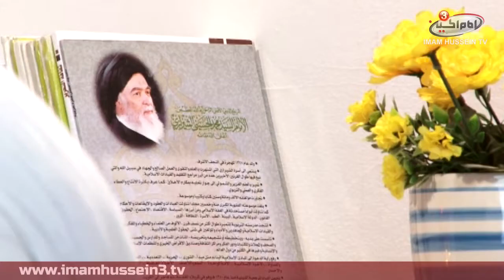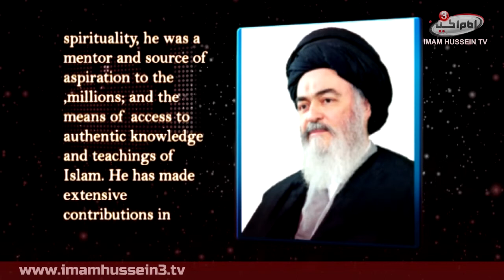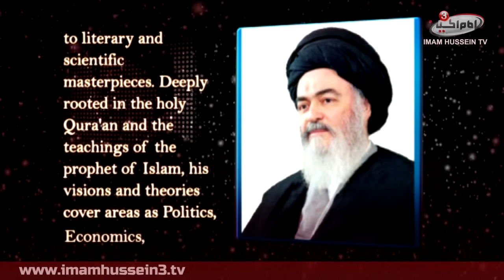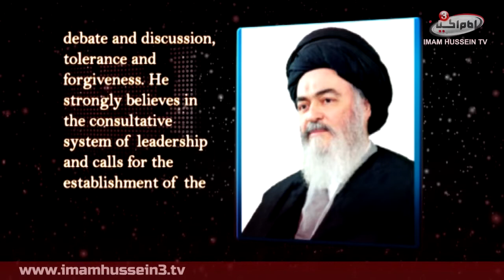From the Law of al-Zahra, peace be upon her | 1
Join us with these series of From the Law of al-Zahra, peace be upon her, to know some of the morals of al-Zahra, however, the topic itself is the topic of a book which the grand Ayatullah Said Muhammad Shirazi, may rest in peace, has written it. Moreover, sheikh Yahya talks a short summary about the life of the grand Ayatullah Sayid Muhammad Shirazi, may rest in peace, at the beginning of the first episode.